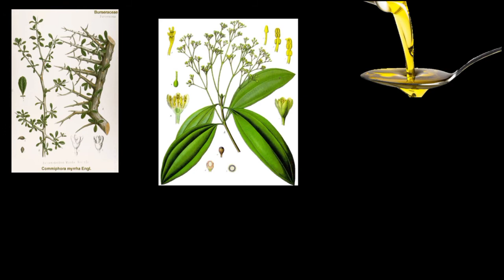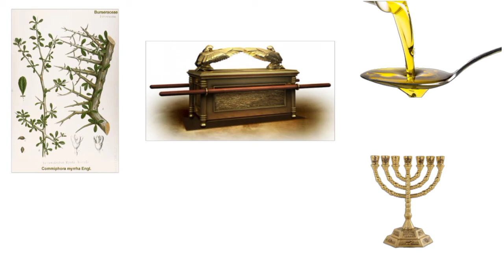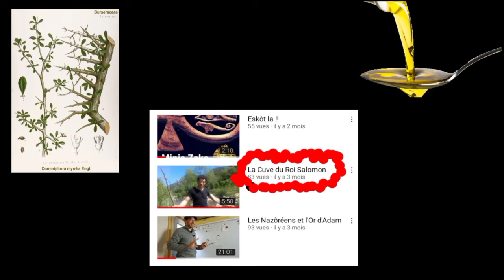N'est pas Pharaon mystique, qui veux !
Vous avez pris l'Or d'Adam, et vous n'avez pas suivis les instructions. Vous avez abandonné la Myrrhe, et vous n'avez pas suivis les instructions.

Vous avez fait croire aux humains, que l'Homme blanc était le seul qui a permis l'évolution de l'humanité vers ce que vous appelez le Progrès.

Aujourd'hui, vous ne voulez pas rendre l'Or d'Adam a qui de droit !

Et vous voulez que je vous suivent ? Vous voulez ma faire croire que Belial n'a pas eu raison de vous ? Vous accomplissez ce qu'Azazel n'a pas réussis a accomplir, car Henok l'en a empêché.

L'Or d'Adam vous a rendu fou, et vous projetez votre folie sur le Fils de l'Homme ! Jusqu'à quand devrais-je devoir encore vous supportez ?

Eskot là doubout et soyons fier d'avoir réaliser , le stratagème qui a pris naissance dans le Temple de Louxor...

AYIBOBO